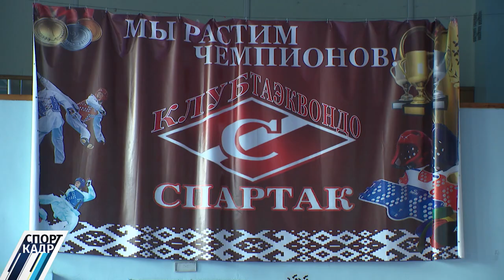6 июня 2023 СпортКадр